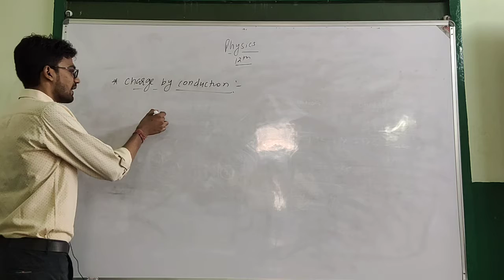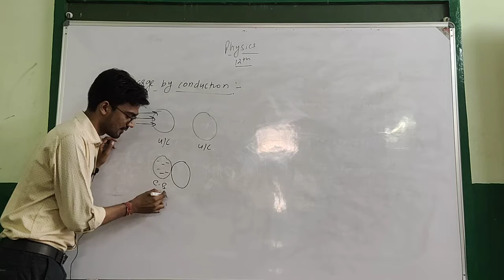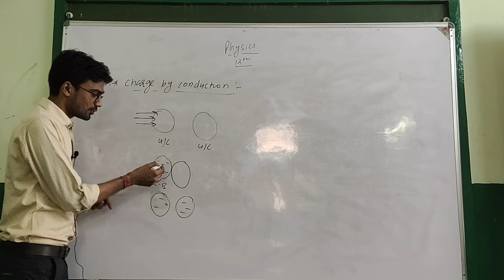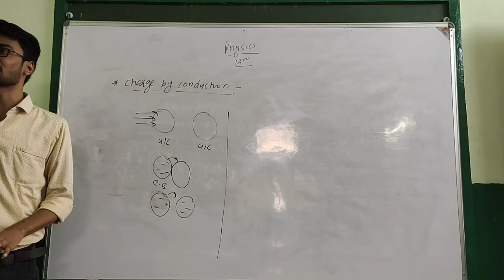Class 12th Physics Ch 1Part 4